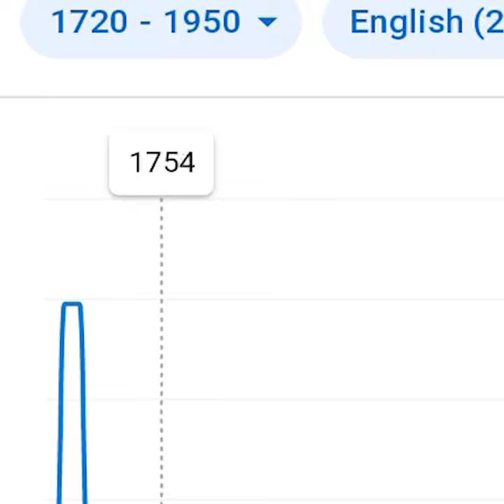NFTs in the 1720s (Google Ngram Viewer Meme)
This is a google books Ngram meme where NFTs  are very popular the 1700s / 1710 / 1720/ 1730s / 1740s. We go back to the 1720s where we steal an NFT of George Washington which makes Benjamin Franklin very mad. He explains that no one but him owns the NFT and is fed up of people stealing. We see a woman go to court because she made a replica of a Man's NFT which does not end well and she gets life in jail. (Google Ngram Viewer Meme). Short meme. Song used air max violin